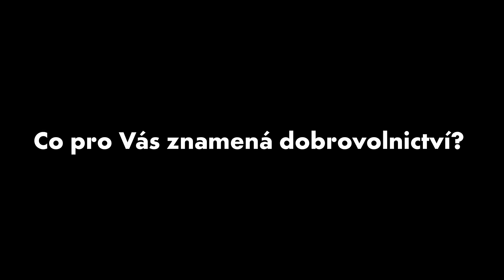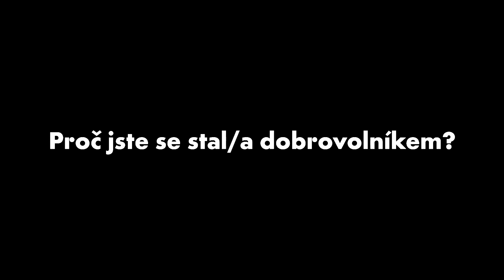Ji.hlava dětem 2021 / stream sobota 30.10.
Dětský festivalový stream, který mapuje Mezinárodní festival dokumentárních filmů Ji.hlava očima malých filmařů. Dětský štáb sledoval festivalové dění každý den od středy do neděle.